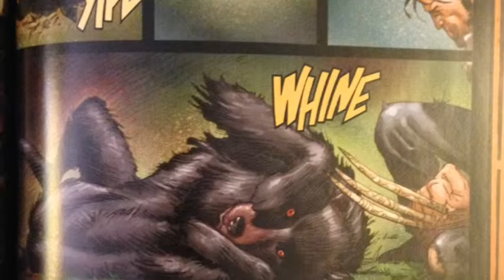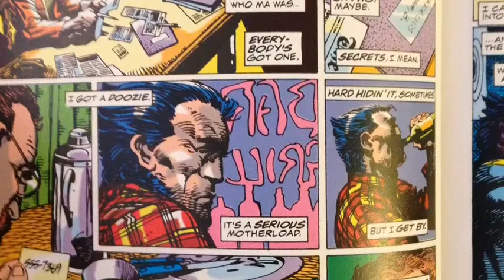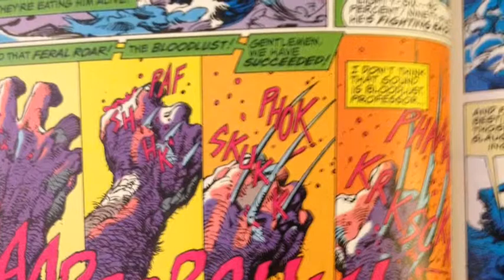Wolverine: Origin And Weapon X Review